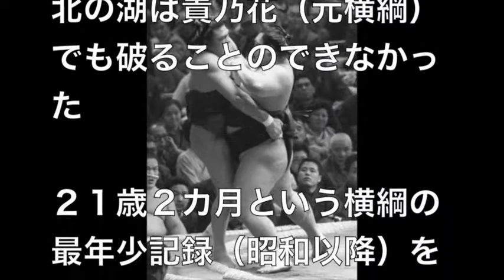北の湖理事長 負けた相手に手を差し伸べなかった理由とは…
このニッポンをユルく知る！？

元横綱の北の湖理事長は、

当時は認められた１３歳で三保ケ関部屋に入門し、

人生の全てを相撲道にささげた。

北の湖は貴乃花（元横綱）でも破ることのできなかった

２１歳２カ月という横綱の最年少記録（昭和以降）を

今でも持っている。

立ち合いからの強烈な当たりに左四つになってから厳しい寄り身で、

歴代５位の２４度の優勝を飾った。

ライバルには「輪湖時代」と言われた輪島や

角界のプリンスと言われた大関・貴ノ花がおり、

ふてぶてしい勝ちっぷりから

「憎らしいほど強い」と常に悪役に回っていた。

特に日大から鳴り物入りでプロ入りした

天才肌の輪島とは好勝負を繰り広げた。

「輪島さんがいたからこそ私も頑張れた。

横綱で並んでからは、毎場所初日の前日になると、

対戦をイメージしたほどだ」と

述懐したように、対戦成績は２１勝２３敗でほぼ互角。

輪島・北の湖両横綱による千秋楽相星決戦が

４度（７６年１月、同１１月、７７年１月、同１１月）あり、

実力は伯仲していた。

「横綱は常に強くなくてはいけない」という北の湖だったからこそ、

在位は史上最長の６３場所を記録。

負けた相手には一度も手を差し伸べなかったが、

それは「相手に失礼。同情をかけられたようでかわいそうでしょう」との

信念からだった。

８１年１月の初場所で千代の富士との優勝決定戦で敗れた。

初めての休場となった８１年１１月の九州場所以降は、

膝や腰の故障でなかなか成績が伸びなかったが、

常に角界を引っ張る存在であり続けた。

「横綱を１０年以上も張ったのは長い大相撲の歴史で私１人。

これは自慢だよ」。